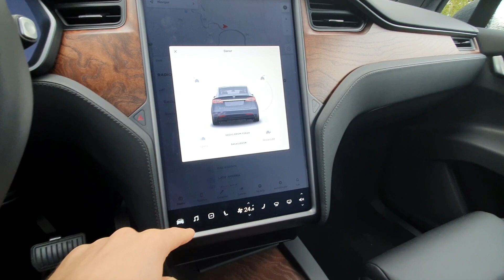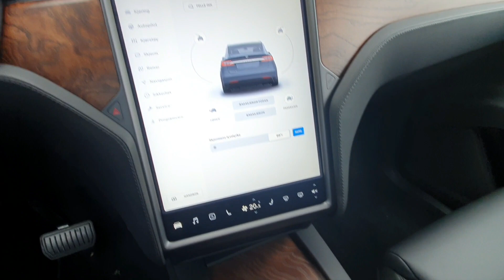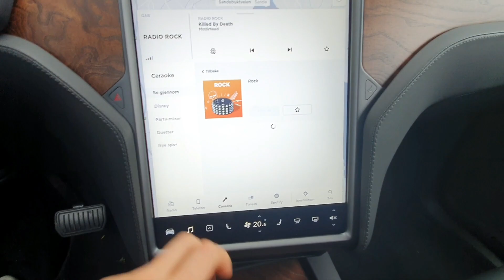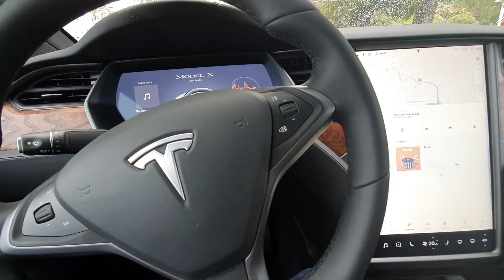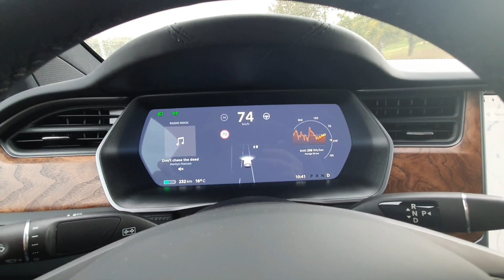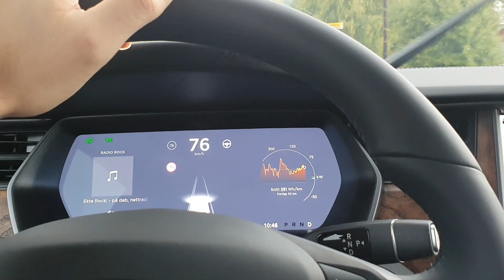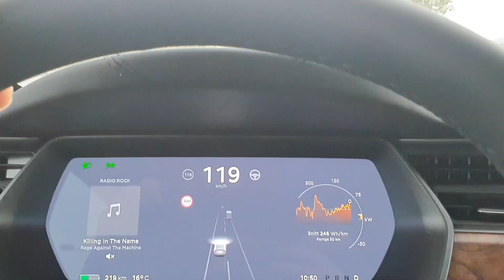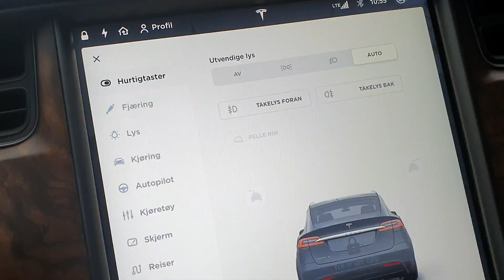تست و بررسی تسلا مدل ایکس &Tesla model X 2020